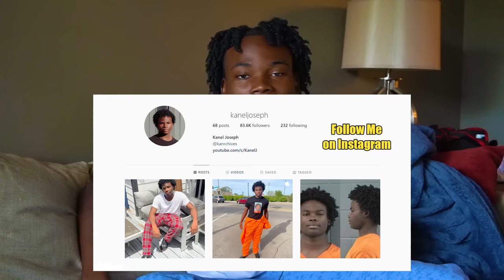Instagram Clout Chaser Presses Me!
Eugene Dingleberry did a Escalator Prank and the Clout Chaser steals his shoe bragging on Instagram Live!